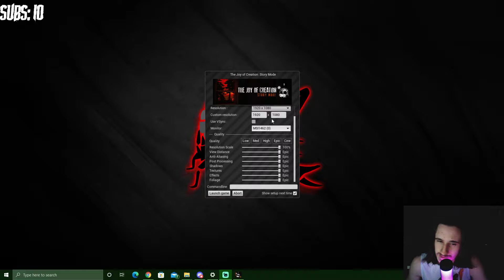The Joy of Creation - First Time FNaF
Trying out Joy of Creation, a fan-made Five Nights at Freddy's game.